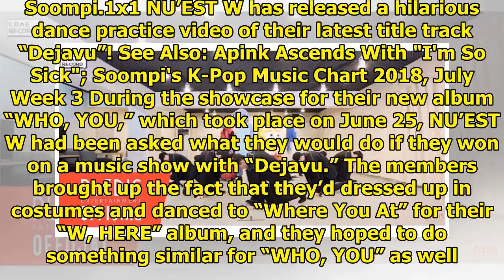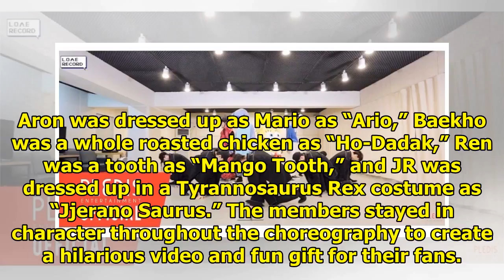Watch: NU'EST W Keeps Music Show Win Promise With Hilarious Choreography Video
Display. Sharethrough. Soompi.1x1 NU’EST W has released a hilarious dance practice video of their la...